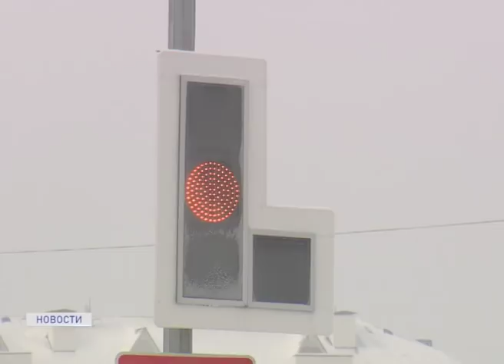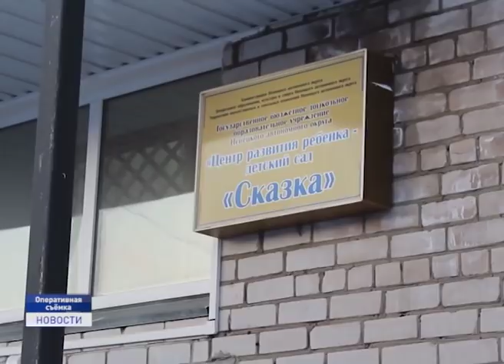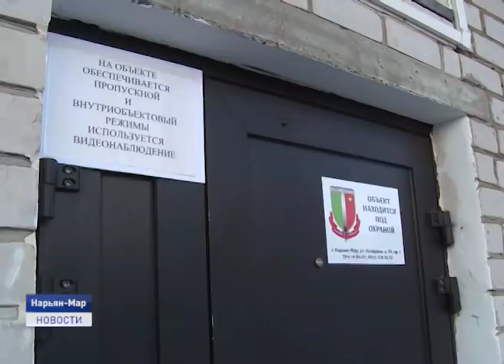Новости Ненецкого округа от 31.10.2019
Трагическая новость облетела сегодня весь округ. В детском саду "Сказка" произошло убийство несовершеннолетнего. Преступник задержан. Известно, что он находился в состоянии опьянения.

В окружном Собрании депутатов состоялись публичные слушания по проекту бюджета региона на предстоящие 3 года. В адрес руководителя окружного профильного департамента поступило более 20 вопросов от парламентариев и жителей региона.

В Морском торговом порту Нарьян-Мара продолжается разгрузка судна. В ближайшую неделю прибудут еще 2 судна из Архангельска и Мурманской области.

Светофор на пересечении улиц Ленина и Первомайская отключили на 5 дней. Теперь водители транспортных средств при движении на Т-образном перекрестке будут руководствоваться знаками приоритета.